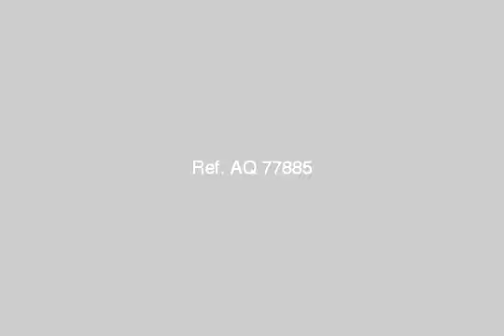Apartment For Sale In El Asafra Alexandria - mlseg.com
Apartment For Sale In El Asafra Alexandria شقة 2غرفة -4ريسبشن -حمام ومطبخ امريكى -تشطيب سوبر لوكس غرفتين باركية والريسبشن بروسلين وجه بحرية الدور العاشر مطلوب 550000 جنية للاستعلام مجموعة كنوز العقارية - العصافرة جمال عبد الناصر - Egypt Real Estate | Alexandria | El Asafra | Apartment For Sale